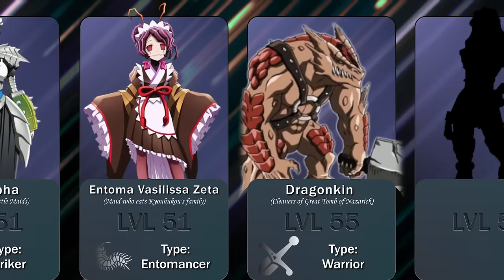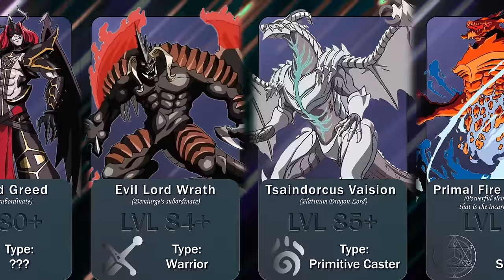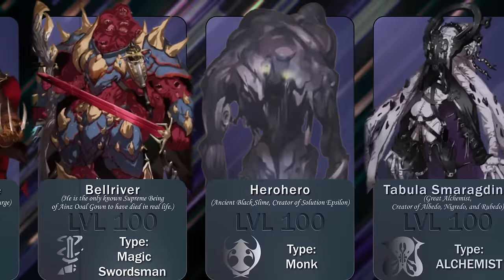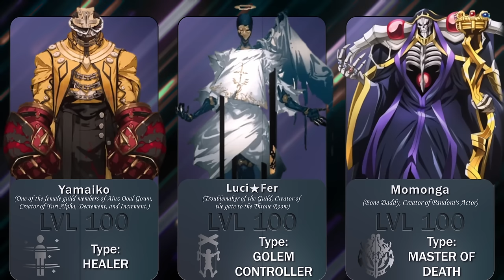ALL OVERLORD CHARACTER'S LEVELS AND CLASSES | PART 4 | LVL 46 - 100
In this video you will see Overlord characters and their levels and classes from Level 27 to level 46. This list includes Pleiades, Evileye, Captain of the black scripture, Zesshi Zetsumei, Platinum Dragon Lord, Cure Elim Los Malvar, Guardians of Nazarik, Every Known Supreme Being of Ainz Ooal Gown and more. keep in mind that this list is not completed and does not include all of the Overlord characters. This is Final part of the All Anime Overlord character's Levels and Classes series from my channel.

This list is based on overlord anime, light novel, fandom wiki, character's stats and data charts, Reddit Community discussions. In a way this is overlord character power levels.

Season 4 of the Overlord is coming soon so lets keep hyped up and hope that many other characters will be revealed in this Overlord's New season's episodes.

➤ I personally create each and every single video of this channel. Each video requires excessive research and editing so that it is both appealing, interesting and 100% accurate. It usually takes me between 9-12 hours to research and prepare a single video. All of my content adds significant value (both educational & entertaining value) to all media (images) used. The content used is transformative in nature and unique, as I always try create videos that provide interesting and valuable information for my viewers while I abide with YouTube's Community Guidelines and Monetization Policies!

Marionette by Aleks from NounProject.com
Healer Icon - by Agus Raharjo

Important sentences: Ainz takes off ring, overlord season 4, overlord rainbow, ainz reveals his power, ainz flueder, fluder, momon, ainz fight shalltear, ainz fight adventurer, touch me saves momonga, facts about overlord, ainz kills army, strongest supreme being, Shalltear Kawai, overlord season 4 release date, overlord season 4 news, Overlord season 4 episode 1, Sasuga Ainz Sama